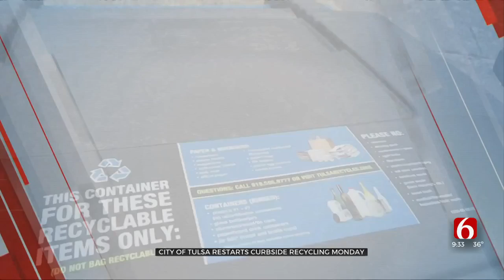City Of Tulsa Restarts Curbside Recycling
Next week the City wants people to start separating recyclables again and leaving only recyclables in the blue cart. While the list of what's allowed hasn't changed, the City and the recycling processor really want people to know batteries can't go in recycling.